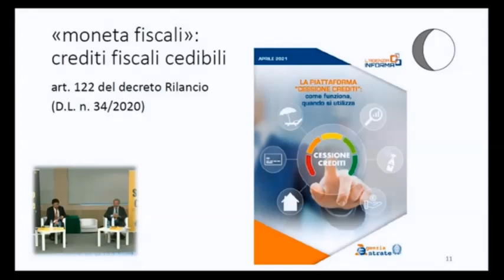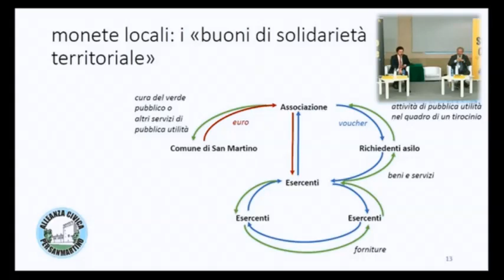Luca Fantacci - Goofy10 - 15/10/2021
Stralcio dell'intervento di Luca Fantacci, economista della Bocconi di Milano e condirettore presso Unità di ricerca MINTS - Monetary Innovation New Technologies and Society, al Goofy10 di Pescara, convegno "Euro, Mercati, Democrazia 2021" del 15 ottobre 2021.
Qui trovate l'intervento completo seguito dall'intervento di Claudio Borghi.